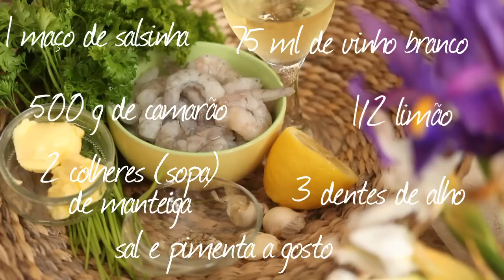Como fazer camarão na manteiga com vinho